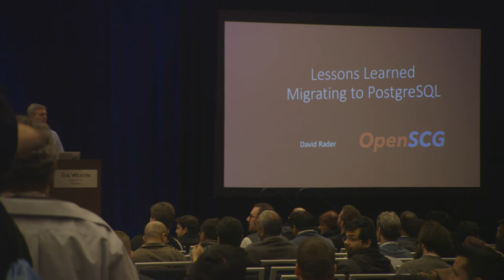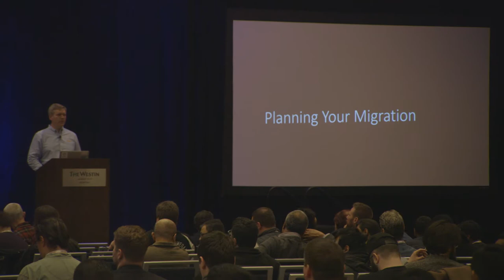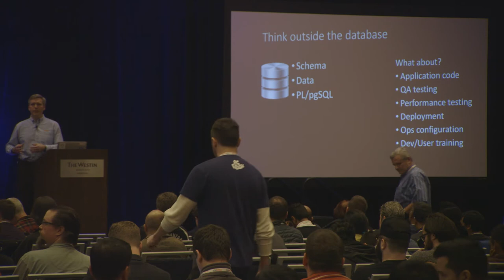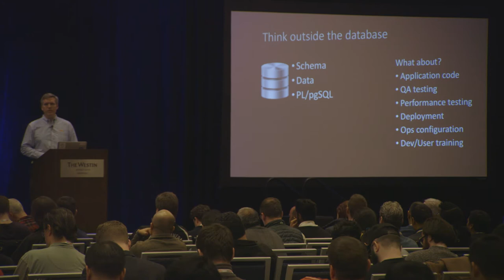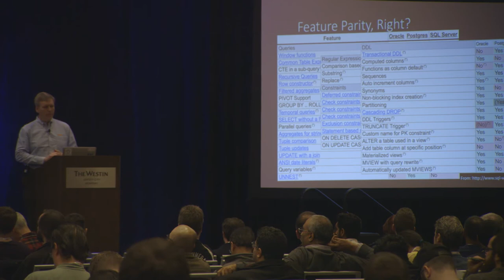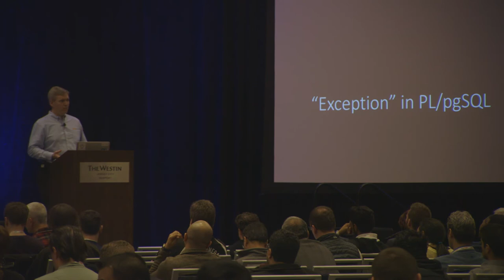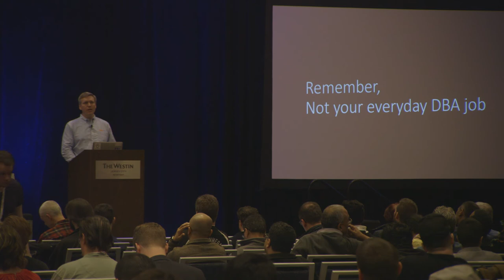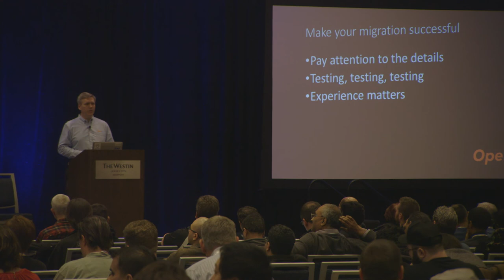Lessons Learned Migrating to PostgreSQL